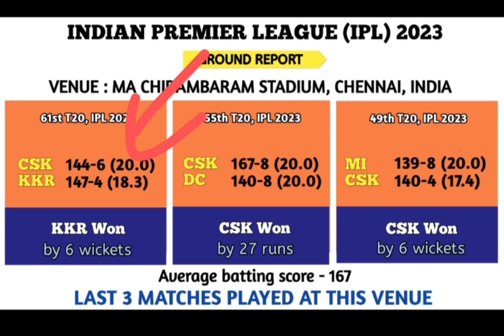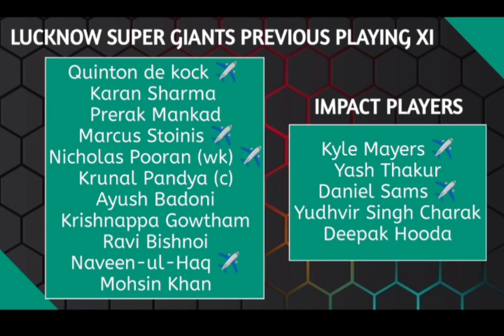IPL Eliminator Discussion